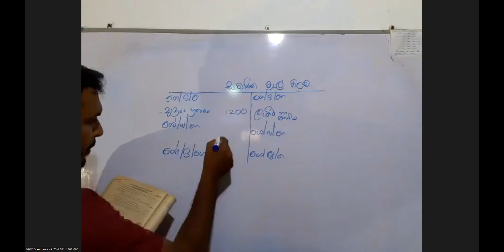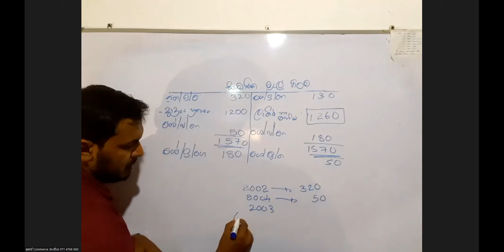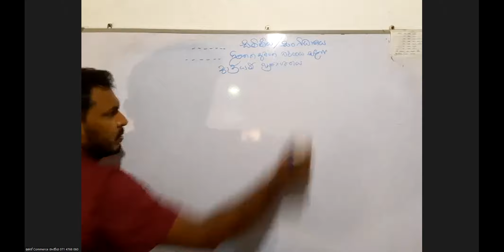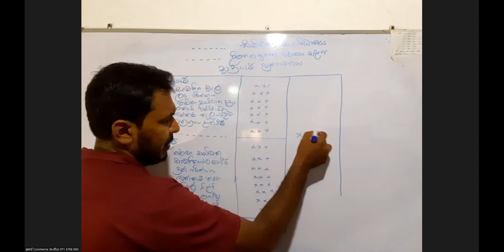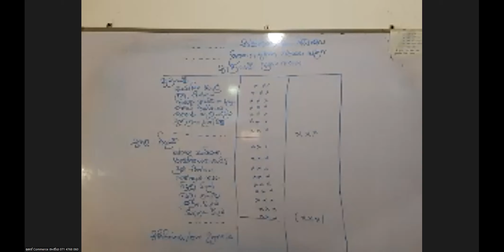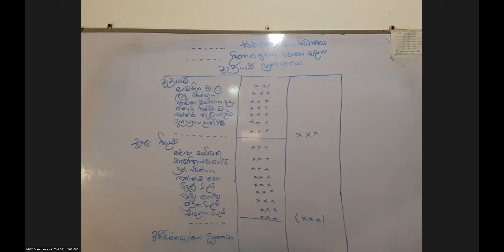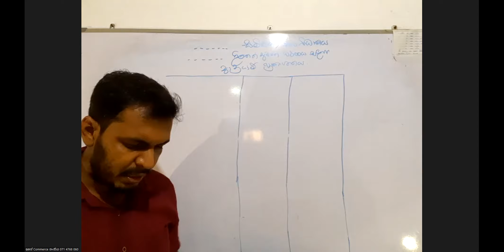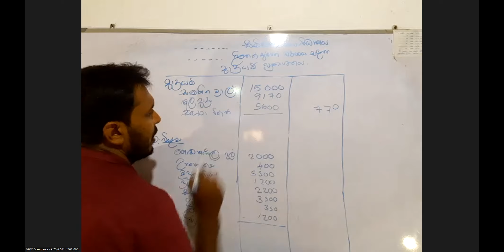ලාබ අරමුණු කර නොගත් සංවිධාන 07